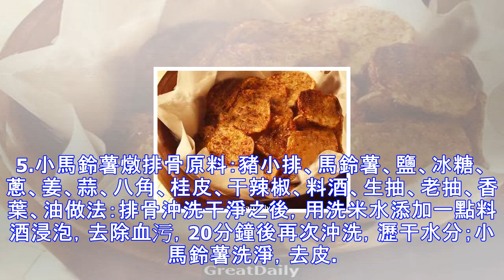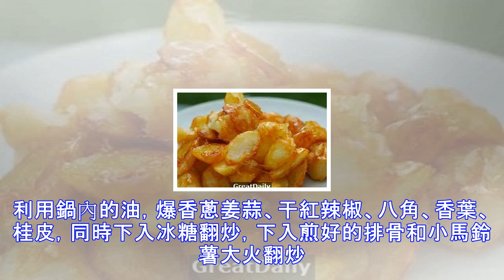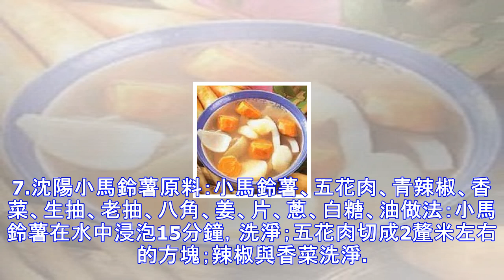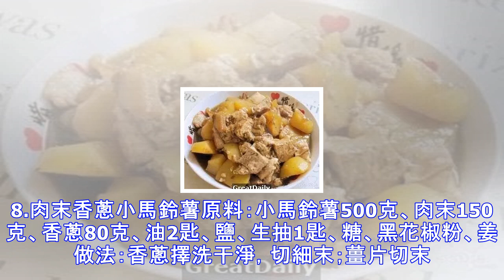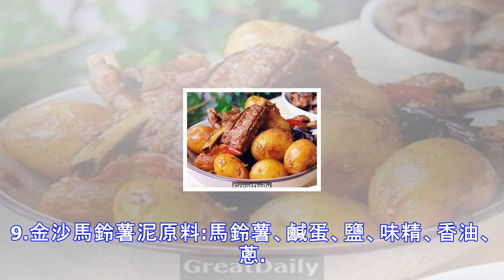馬鈴薯的30種做法，色香俱全，口水都快流出來了，媽媽必收藏！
馬鈴薯的30種做法1.孜然椒鹽小馬鈴薯原料：馬鈴薯(小)200克、油、小蔥、孜然粉、椒鹽、白糖少許做法：小馬鈴薯清洗干淨，放入鍋中，加水沒過馬鈴薯，煮開後轉小火，大約十多分鐘至熟，用涼水沖，降溫後，剝去表皮，用刀背逐個把小馬鈴薯壓扁。鍋中放油燒熱，倒入壓扁的小馬鈴薯，煸炒至小馬鈴薯兩面焦黃，加入一點白糖、1小勺椒鹽粉、一點孜然粉，倒入蔥花。翻炒至調味均勻裹在小馬鈴薯表面即可。2.紅燒小馬鈴薯原料：馬鈴薯500克、鹽5克、蔥5克、生抽5克、老抽5克做法：馬鈴薯放適量的清水煮熟，放在冷水中沖一下，剝皮，放在碗中。坐鍋燒熱油，放入剝皮後的馬鈴薯，翻炒，2-3分鐘後放適量的清水、老抽上色。放適量的生抽...